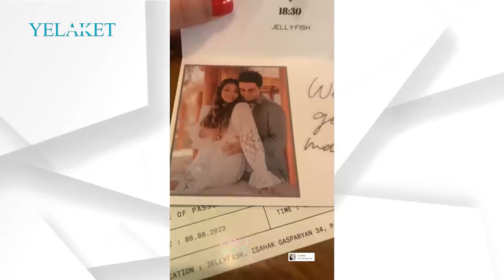Այսօր Էրիկի հարսանիքին է / Erik Karapetyan